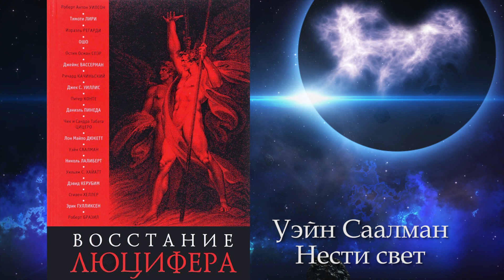АУДИО КНИГА: Уэйн Саалман - Нести свет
Антон Сергеев представляет второй эксперимент по созданию аудио рассказов и книг оккультной тематики. На этот раз он озвучил произведение Уэйна Саалмана "Нести свет", также взятое из книги "Восстание Люцифера", изданной в издательстве "Касталия"

“Цель состоит в том, чтобы поднять мощность своего тусклого нимба… Нырнуть в Великое Неизвестное с храбростью и удовольствием… Пойти своим собственным путём, без извинений перед магнатами догм.”

Дуальность, “святая Троица”, 666, Мистическая Семёрка… ни одно число теперь не будет выброшено из уравнения, ни одного вопроса не будет задано вне компетенции священного воображения. Намерение определяет любой кармический результат. А дьявол кроется в деталях.

Свет и Тьма этого мира переплетены, подобно странным любовникам, подобно прекрасной сказочной красавице в объятьях демонического готического гоблина, столь божественно уродливого, что по сравнению с ним любой тролль из-под моста волшебной страны будет просто Принц Очарование.